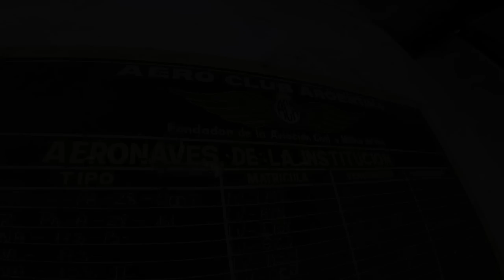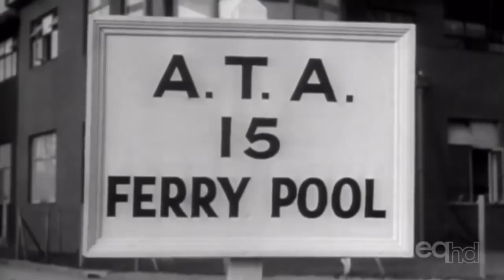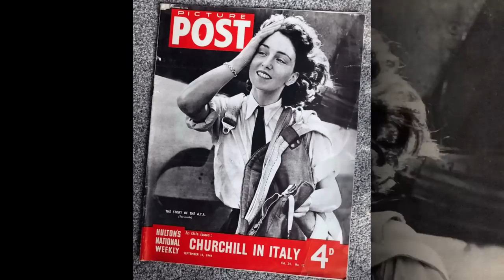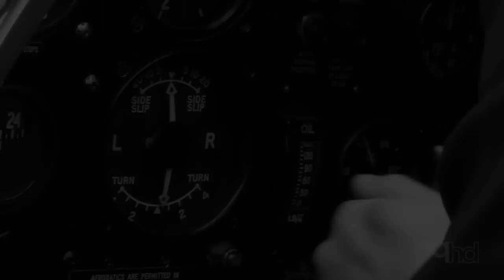Maureen Dunlop | La piloto argentina que luchó para Inglaterra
Las mujeres desempeñaron varios papeles durante la Segunda Guerra Mundial. Su participación activa y sin precedentes en este conflicto en particular, las obligó a asumir más roles que los entendidos en aquellos años como los tradicionales. Entre estos nuevos roles, se encuentran los de las mujeres piloto.

Las fuerzas Aliadas fueron pioneras en el uso de mujeres para el servicio aéreo, aunque no como pilotos de combate. Pero a pesar de que su papel como aviadoras se limitó a ciertas actividades y operaciones, las mujeres piloto realizaron una gran contribución en el esfuerzo de guerra.

Tanto Estados Unidos con la Fuerza Aérea de Mujeres pilotos del servicio (WASP) como el Reino Unido con el Servicio Auxiliar de Transporte Aéreo (ATA), admitieron a mujeres voluntarias para servir como instructoras de vuelo, transportar y probar aviones de combate e incluso para realizar trabajos de ambulancia aérea.

Entre ellas, se encontraba Maureen Dunlop, una de las primeras mujeres en obtener una licencia de piloto comercial y pionera de la aviación argentina.
Durante la guerra, Dunlop realizó más de 1000 vuelos de transporte y de prueba, y su fotografía para la portada de la revista Picture Post, la convirtió en una de las mujeres más conocidas y famosas de la ATA.

El día de hoy, conozcamos la historia de Maureen Dunlop, piloto argentina al servicio de la RAF durante la Segunda Guerra Mundial.

Música utilizada en este vídeo:
Unlimited by Megan Wofford

Referencias bibliográficas:
• Adlington, L. J. (2019). Women's Lives and Clothes in WW2: Ready for Action (en inglés). Barnsley: Pen and Sword History. Recuperado de

• Puertas, S. (25 de enero de 2022). Una argentina contra los nazis: nació en Quilmes pero su pasión por volar la llevó a la guerra y a ser “Chica de tapa”. La Nación. Recuperado de

• Redacción The Telegraph (15 de junio de 2012). Maureen Dunlop de Popp (en inglés). The Telegraph. Recuperado de

• Scaliter, J. (5 de octubre de 2021). Maureen Dunlop, la última heroína de la RAF. La Razón. Recuperado de

• Waterlow, L. (18 de junio de 2012). Pioneering female pilot who flew Spitfires during Second World War and became magazine cover girl dies aged 91 (en inglés). Daily Mail. Recuperado de